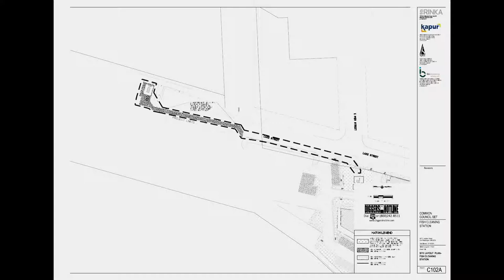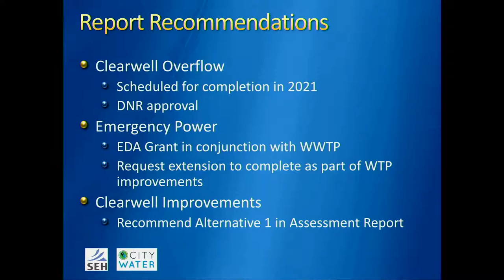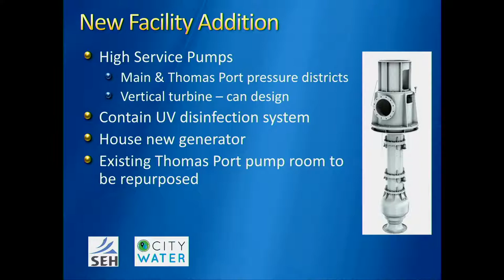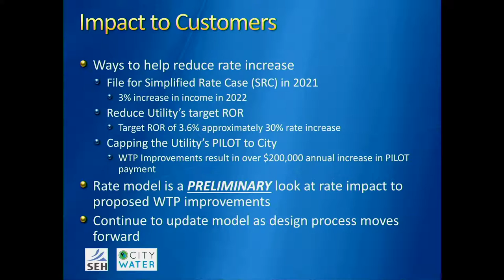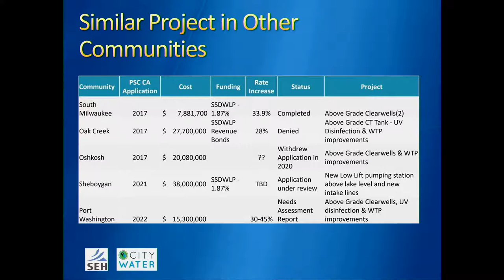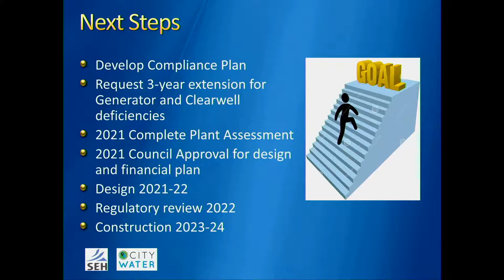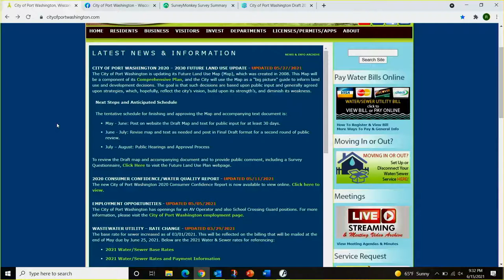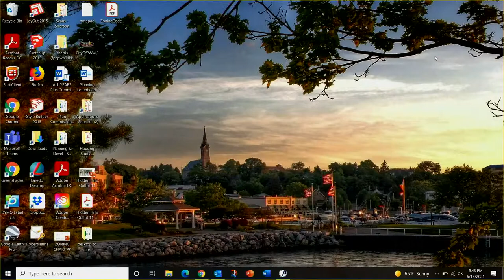2021-06-15 City of Port Washington, WI Common Council Meeting